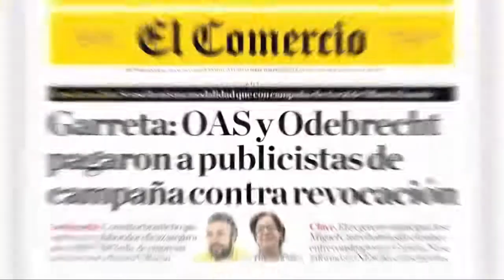La cancion de Susana Villaran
Es el candidato al tema del verano